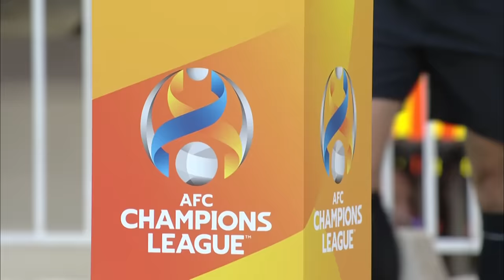ACL - QF | East Zone | Shandong Taishan FC (CHN) 1 - 2 Yokohama F. Marinos (JPN)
Yokohama F. Marinos edged Shandong Taishan 2-1 in the first leg of their AFC Champions League™ 2023/24 quarter-final contest at the Jinan Olympic Sports Centre Stadium on Wednesday.